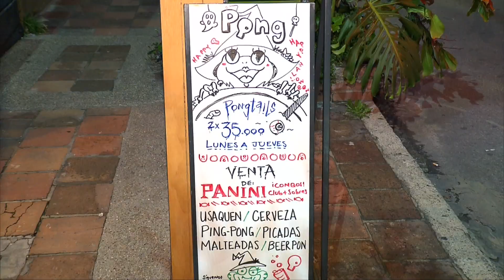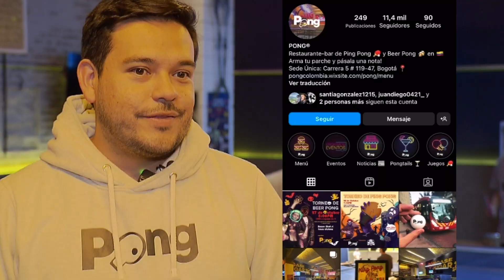Tardeaderos: ¿qué son y cuáles son algunos de los más populares de Bogotá?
Los jóvenes de Bogotá, y de otras regiones del país, han cambiado sus gustos antes de irse de fiesta.

Ahora, muchos de ellos hacen una previa con amigos antes de entrar a la discoteca.

¿En qué consiste esa previa y cuáles son los lugares que ofrecen ese tipo de plan? EnZonaUrbana le contamos.